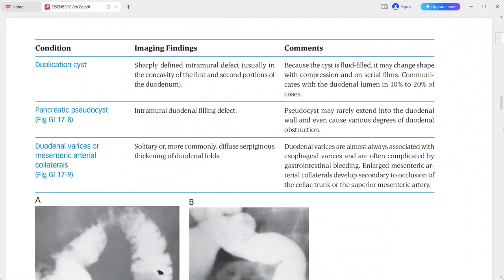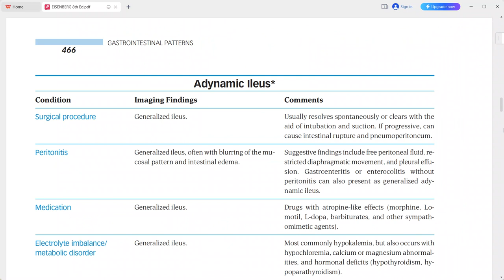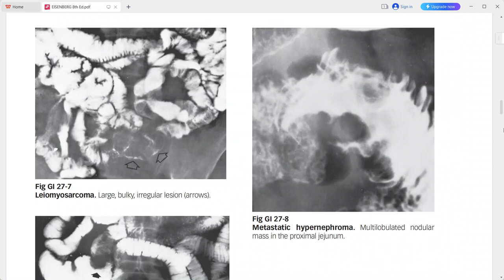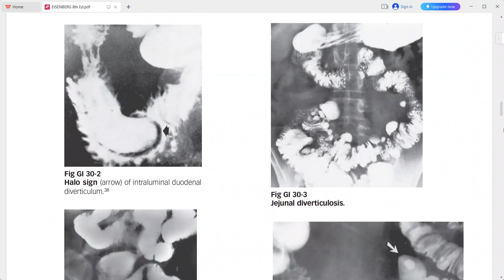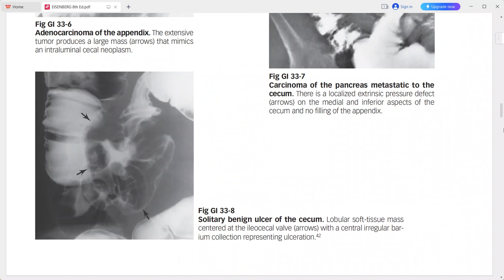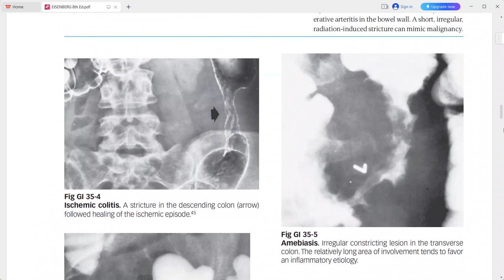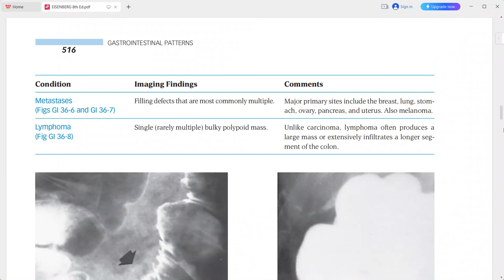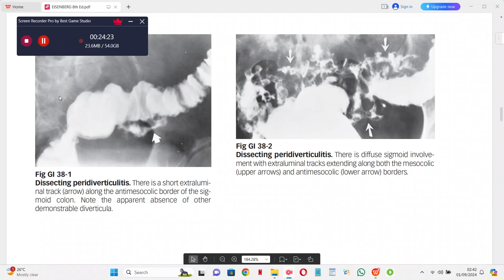GIT EXAM CASES